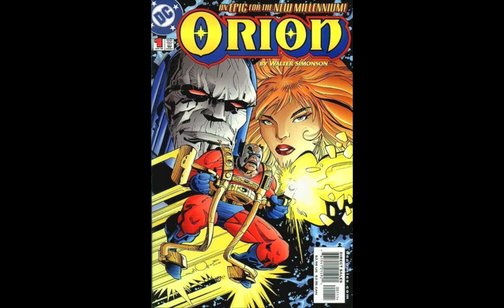Comic Villains - Darkseid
Darkseid is one of the New Gods, and a master villain who first appeared in 1970, after being cooked up by writer/artist Jack Kirby.  He belongs to the Secret Society of Super Villains, and he has superhuman strength, stamina, durability, and smarts.  He also has psionic powers and he's immortal, so you can't kill him.  His goal is to eliminate all free will from the universe as we know it, and do a makeover bending it to his own dark will.  Music is "Entry of the Gods into Valhalla," by Richard Wagner.